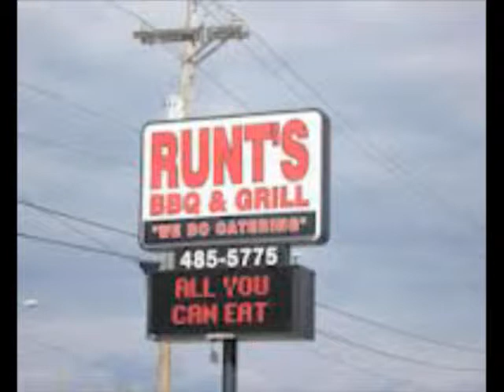Wagoner VS. Cleveland 10/25/2013